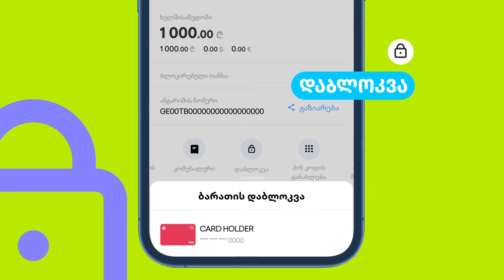როგორ გამოიყენო დამხმარე ღილაკები შენით?